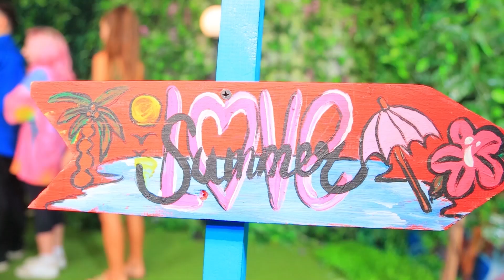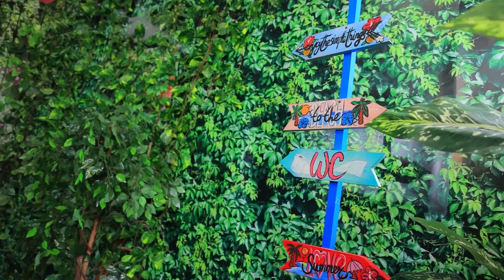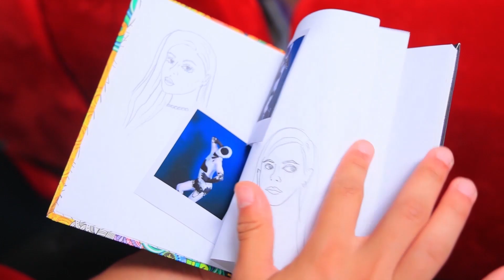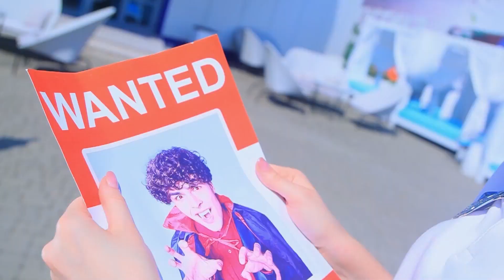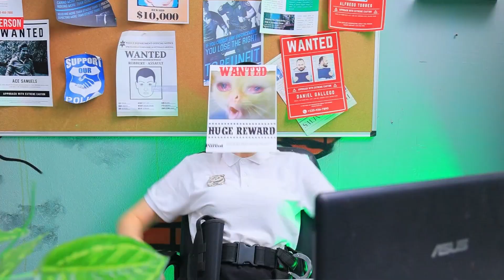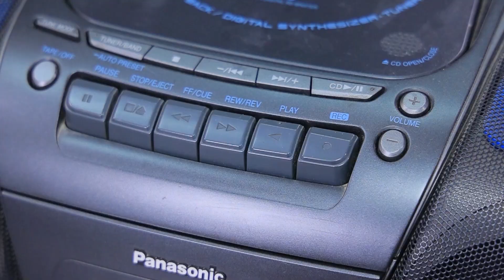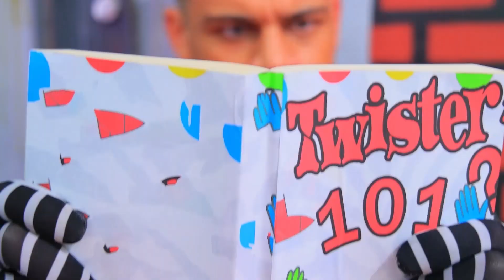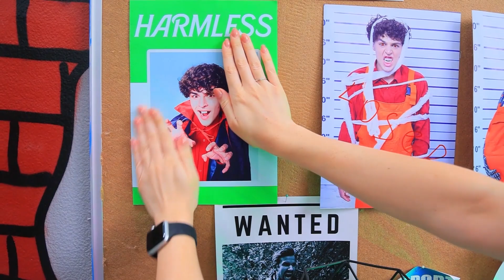Історія кохання Spider-man та Spider Woman! Spider-man проти Людини-Плями в реальному житті!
Брати Супер Маріо | Увімкніть УСІ сповіщення
Сьогодні ми покажемо історію кохання Spider-man та Spider Woman! І, звісно ж, на нас чекає батл Spider-man і Людини-Плями в реальному житті! Чи ти з нами?